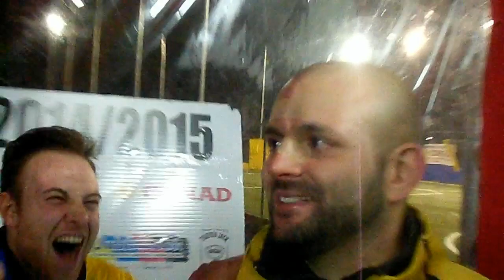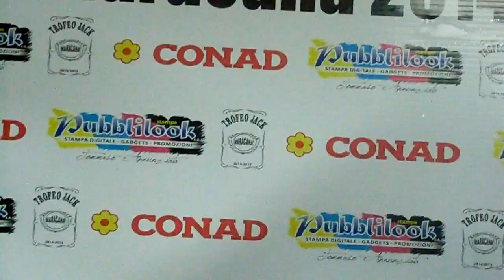27 Gennaio 2015 - Tottenham - B Dortmound dodicesima giornta trofeo jack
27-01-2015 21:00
Tottenham 1 : 2 Borussia Dortmund
Gara Valevole per la dodicesima giornata del Campionato Jack 2014/2015
Gli Highlights e le interviste della prima gara della dodicesima giornata